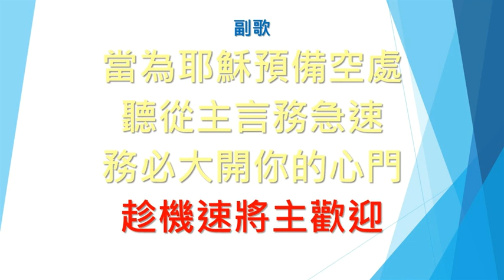SB171 贖罪恩主耶穌基督 Have you any room for Jesus (鋼琴Piano)(大字版Big word)